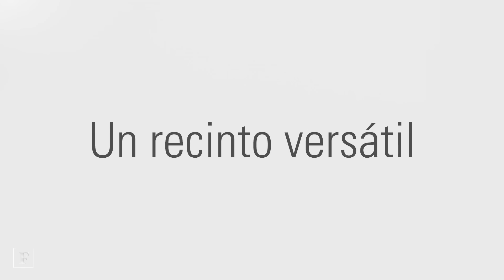El mejor jai-alai del mundo vuelve a México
Tras dos décadas de sequía, el deporte de pelota más rápido del mundo vuelve al Frontón México, un recinto que fue remozado como parte de un proyecto inmobiliario de 50 millones de dólares.